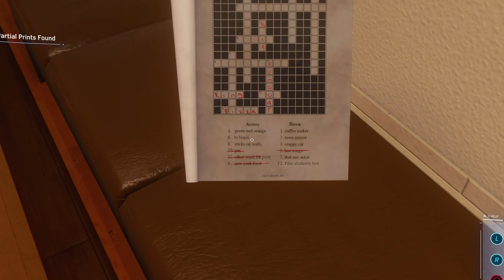WE LOVE BLACK CAT! (Marvel's Spider-Man Remastered DLC)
Thank you Insomniac, Thank You.
Chuck us a follow:
Timestamps:
0:00 - Intro
0:15 - Myu - z - uhm
3:22 - BOOM
3:41 - Spider-Man vs hammer guys
4:31 - hammer guys rematch
4:51 - Screwball :(
5:20 - The intrusive thoughts won
6:54 - F*CK SCREWBALL
7:34 - hammer guys round 3
8:45 - Here comes the son
10:45 - NOOOOOOOOOOOOOOOOOO
11:07 - Outro